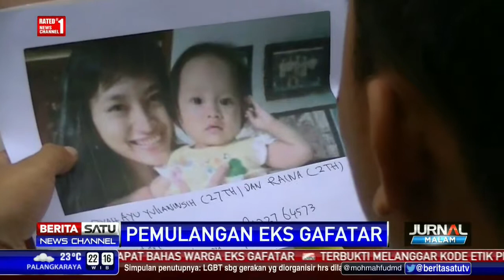Nasib Eks Anggota Gafatar Dipenampungan Sementara, Kini Terserang Penyakit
Dua hari berada di penampungan sementara di Asrama Haji Donohudan, Boyolali, Jawa Tengah, eks anggota Gafatar terserang penyakit